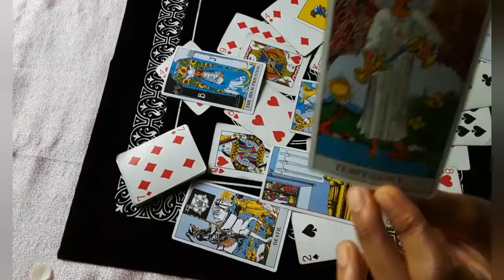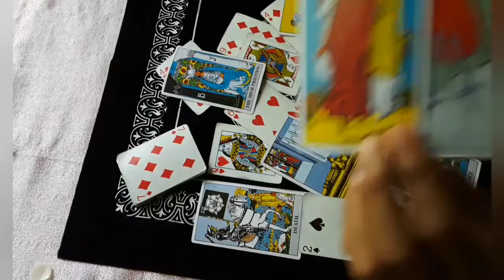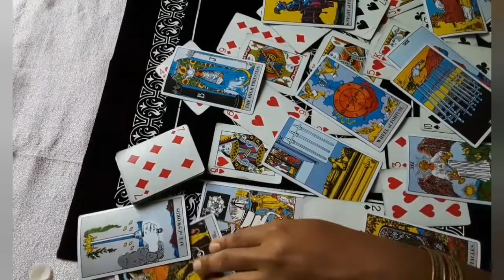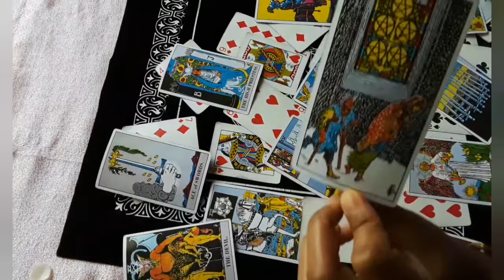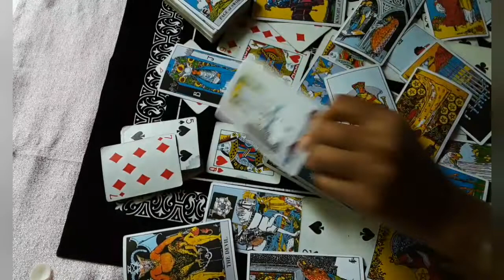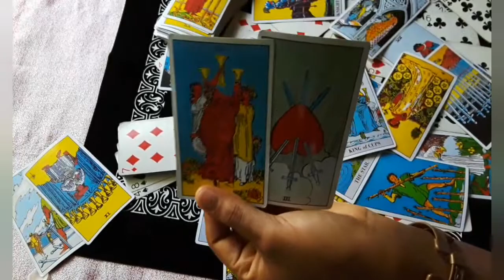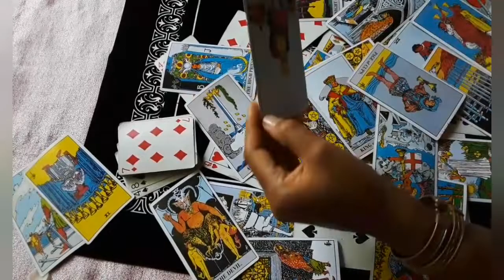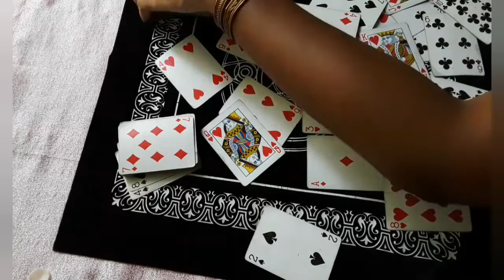Cancer Detailed Love/ Life reading pt. 2 Discovery